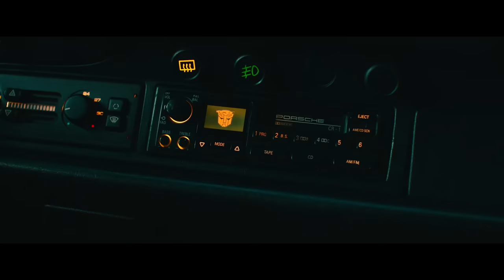Transformers: O Despertar das Feras | Novo Trailer Oficial | LEG | Paramount Pictures Brasil